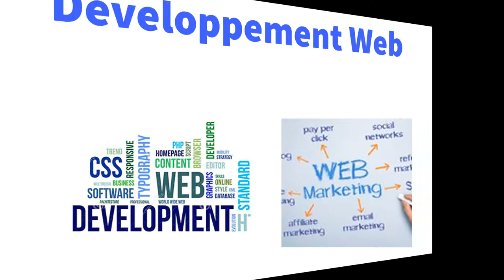Atelier d'Informatique de Rabat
création de site web rabat
Création de site web Casablanca
web marketing Maroc
campagne web marketing Maroc
campagne e-marketing rabat
formation professionnelle Rabat
formation sur mesure Rabat
web marketing
e-marketing
maintenance informatique
atelier numérique